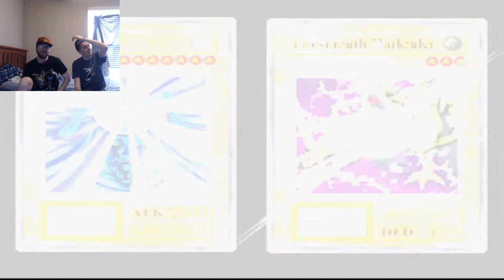WE GOT LABYRINTH WALL! - Yu-Gi-Oh! Forbidden Memories (Part 27) - CouchCoop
Going into the maze.
Lets play Yu-Gi-Oh! Forbidden Memories part 27

Justin's
Twitch.tv/LordZiltoid